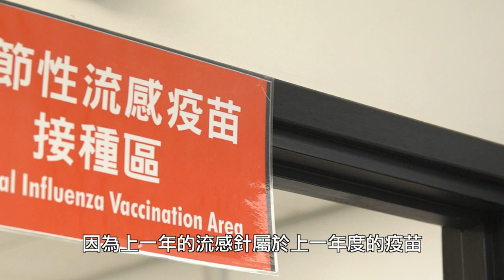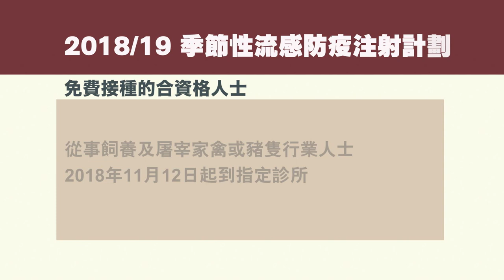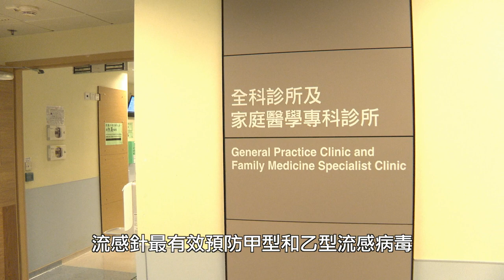季節性流感防疫注射計劃2018/19 Seasonal Influenza Vaccination Programme 2018/19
季節性流感疫苗注射計劃2018/19，將於在10月24日展開。

Seasonal Influenza Vaccination Programme this year will be carried out from 24 October.